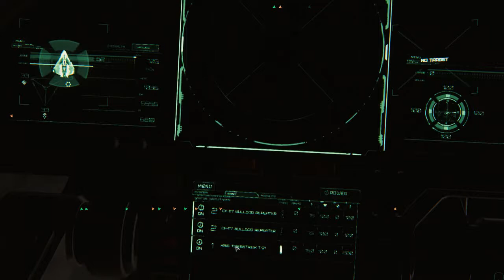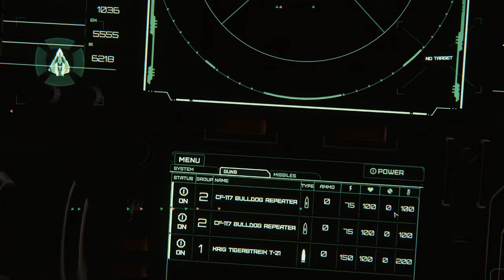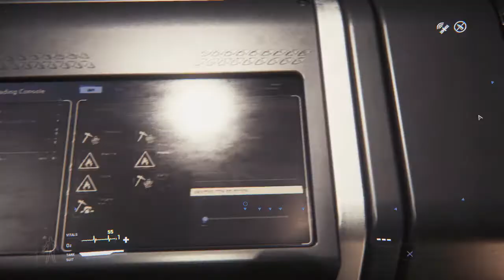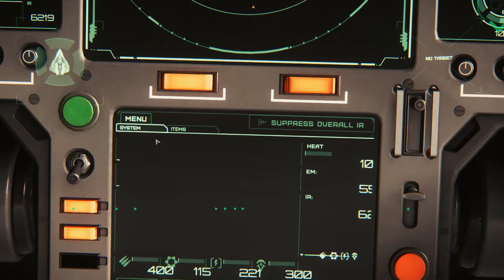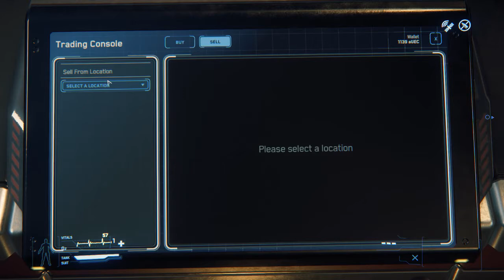Star Citizen - Early Access ALPHA - 07 - Making Money